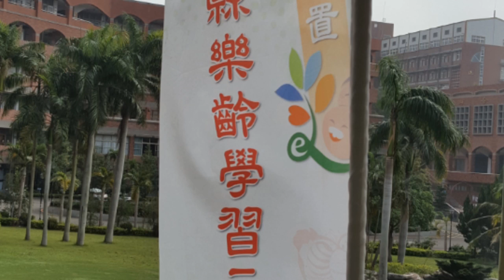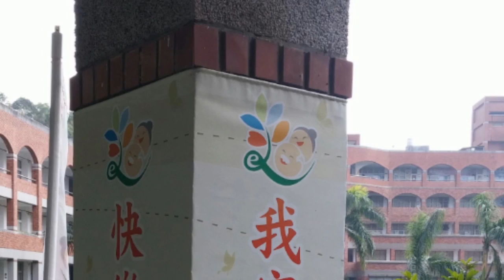樂齡參訪活動（苗栗樂齡示範中心）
明資